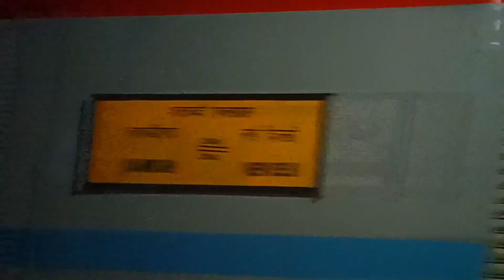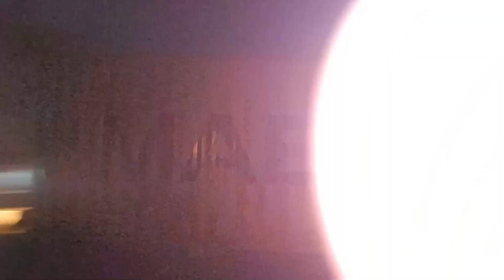14011 Old Delhi Hoshiarpur Express Train Journey from Old Delhi To Chandigarh In 2Tier AC Coach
Hi guys today i am traveling in 14011 Delhi Hoshiarpur Express from Old Delhi To Chandigarh & this is my first train journey in ICF Utkrisht 2AC Coach.

नमस्कार दोस्तों आज मैं 14011 दिल्ली होशियारपुर एक्सप्रेस में पुरानी दिल्ली से चंडीगढ़ के लिए यात्रा कर रहा हूं और आईसीएफ उत्कृष्ट 2AC कोच में यह मेरी पहली ट्रेन यात्रा है।

Video Title
14011 Delhi Hoshiarpur Express Train Journey from Old Delhi To Chandigarh In 2tier AC Coach

i hope you enjoyed the full Vlog & if you enjoyed then plz

Social Link's